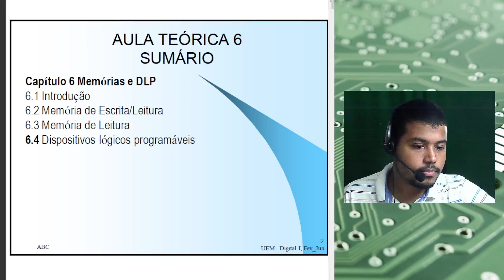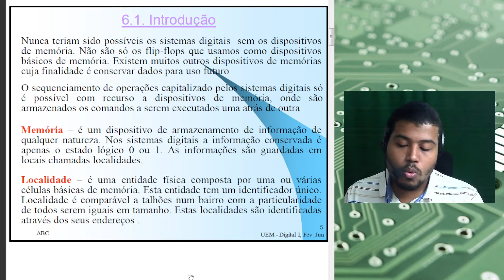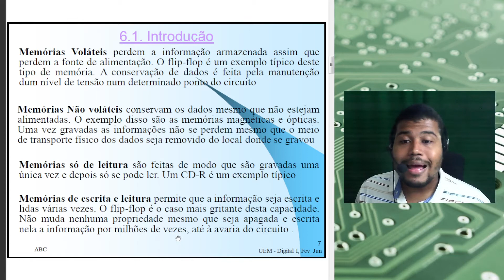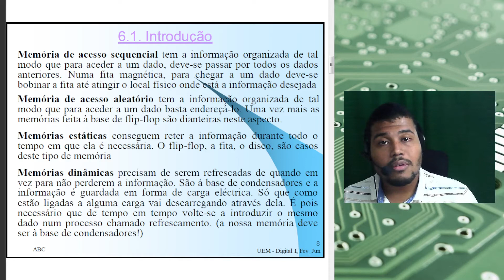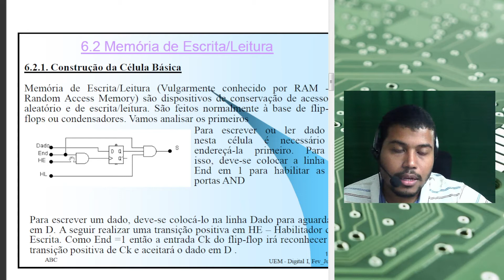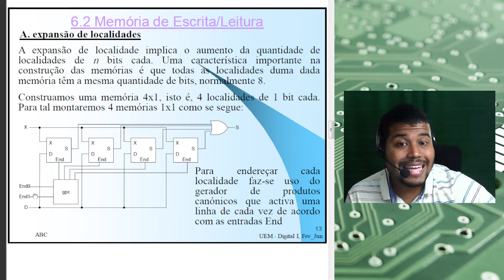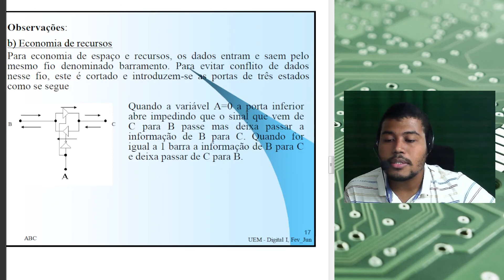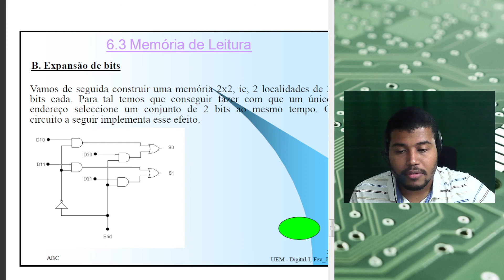Electrónica Digital Aula#6 Parte 1 Memorias e DLPs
Bem-vindos a sequências de vídeos sobre electrónica digital. Nesta sequência de vídeos vamos aprender vários conceitos sobre a electrónica digital.